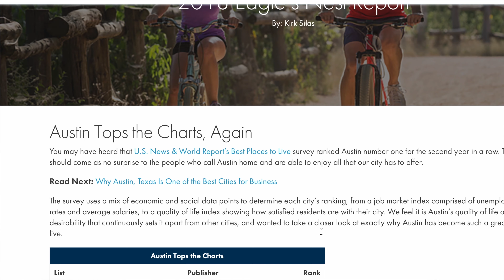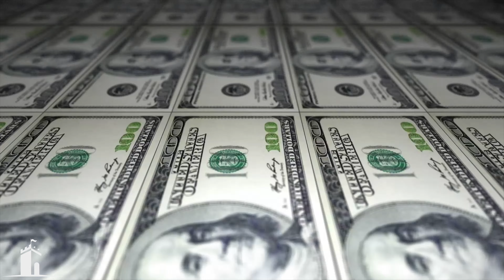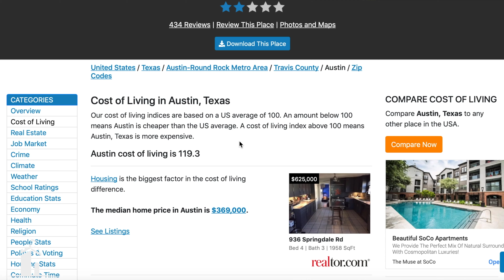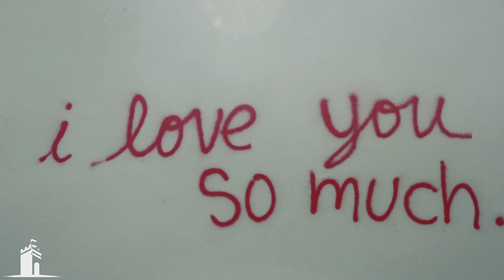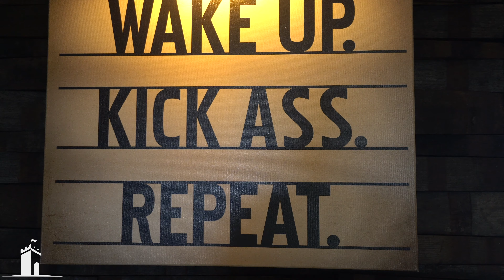Best City To Live In Texas!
Thinking about moving to Texas, but don't know WHERE to move? More people are moving to Texas than any other State for many reasons, But don't know where to move in Texas!. Here's everything you need to know!

Austin is one of the best cities in Texas to live in. Here's what makes Austin so much fun!